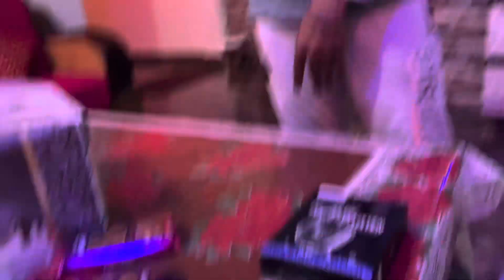Birthday Party Surprise Dene Pahuch Gaye 😍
Description :

This video is not made to offend any community or any company. It’s made only for awareness and to tale the requirements of every customer.
Hope everyone understand.

हम गाड़ियाँ ही नहीं Social Media भी चलाते है 😅

Hello Bhaiyo,
Mera name Vikas Singh hai from Khudaganj, Shahjahanpur (UP 27).
B. Pharm Graduate and currently owning a Honda Amaze IVTEC Petrol 2021 & Kia Seltos HTK Petrol 2022.